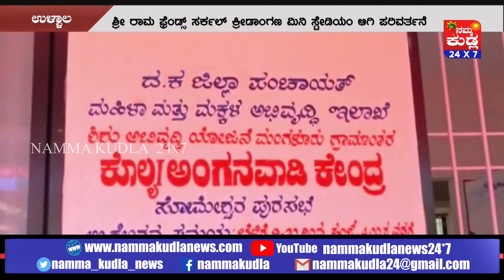ಉಳ್ಳಾಲ ಕೊಲ್ಯದಲ್ಲಿ ಮಿನಿ ಕ್ರೀಡಾಂಗಣ ನಿರ್ಮಾಣದ ಭರವಸೆ ನೀಡಿದ ಶಾಸಕ ಖಾದರ್.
ಕೊಲ್ಯ ಶ್ರೀ ರಾಮ ಫ್ರೆಂಡ್ಸ್ ಸರ್ಕಲ್  ಕ್ರೀಡಾಂಗಣವನ್ನು ಮಿನಿ ಸ್ಟೇಡಿಯಂ ಆಗಿ  ಪರಿವರ್ತನೆಗೊಳಿಸಲಾಗುವುದು, ಈ ಮೂಲಕ ಯುವಸಮುದಾಯಕ್ಕೆ ಕ್ರೀಡೆಯಲ್ಲಿ ಪ್ರೋತ್ಸಾಹಿಸಲು ಸುಸಜ್ಜಿತ ಕ್ರೀಡಾಂಗಣ, ಮಕ್ಕಳಿಗಾಗಿ ಪಾರ್ಕ್,  ವಿಹರಿಸಲು ಗಾರ್ಡನ್  ಹಾಗೂ ವಾಕಿಂಗ್ ಟ್ರ್ಯಾಕ್ ಅನ್ನು  ರಚಿಸಲಾಗುವುದು ಎಂದು ಶಾಸಕ ಯು.ಟಿ ಖಾದರ್ ಹೇಳಿದ್ದಾರೆ.